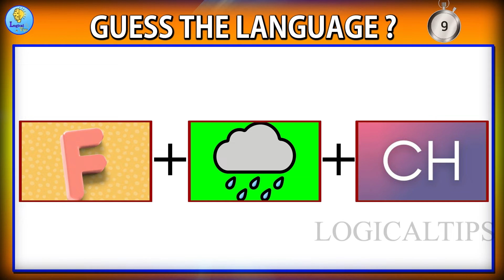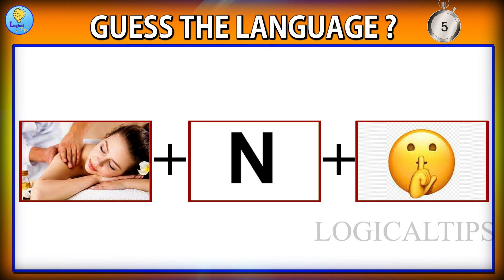Can You Guess The Language By Emojis I వీటి ఆధారంగా Language చెప్పండి | By LOGICALTIPS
Basic General Knowledge Questions and Answers. These are very important and latest Basic General Knowledge Questions for all competitive examinations. So, practice with this extensive collection of Basic GK Questions and Answers. You can answer the GK Questions for fun too.

 There are a lot of Basic General Knowledge Questions and Answers in the GK Online Test. Candidates can enhance your public speaking skills with this General knowledge.

 It can help in improving the innovation and creativity of aspirants. If you are planning to apply for the jobs or competitive examinations, then take part in the Basic General Knowledge Online Test.